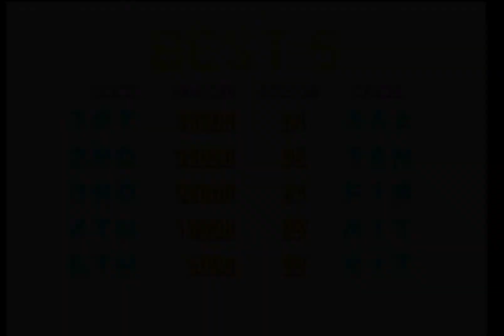ARCADE PURURUN ぷるるん